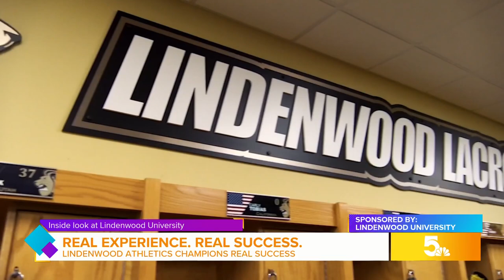Real Experience. Real Success. Lindenwood Athletics.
In its first season competing at the NCAA Division I level, Lindenwood University continues to enhance the experience for all students. For student-athletes, the University is taking it one step further and leaning into the school’s commitment to all students – Real Experience. Real Success.